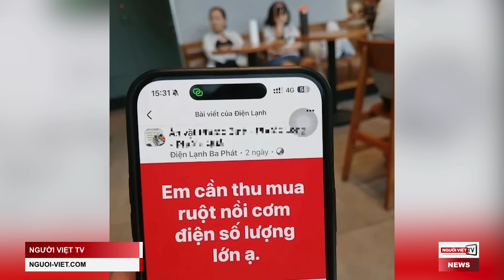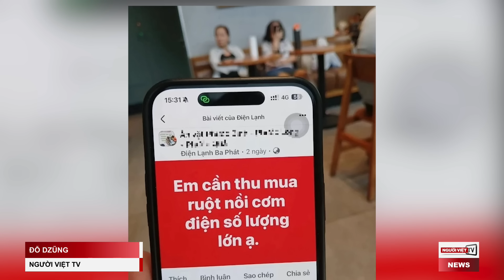Doanh nghiệp Việt Nam 'ngơ ngác' vì nhu cầu mua ruột nồi cơm điện 'tăng đột biến'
Nhiều doanh nghiệp Việt Nam "ngơ ngác" không hiểu vì sao có nhiều người đăng lên mạng đòi "thu mua" ruột nồi cơm điện.